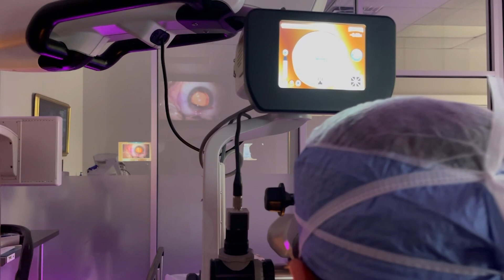How Do You Correct Nearsightedness? You Can Fix it WITH Cataract Surgery!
Mary Beth traveled from Colorado to seek out Dr. Gulani for her complex case. She suffered from high myopia, astigmatism, cataracts, Fuchs, and long standing corneal scars. Dr. Gulani custom designed a two stage approach to help Mary Beth get the best possible vision. She first had cataract surgery which was followed by LaZrplastique to address the scarring. In just minutes and without pain Mary Beth is able to see clearer!